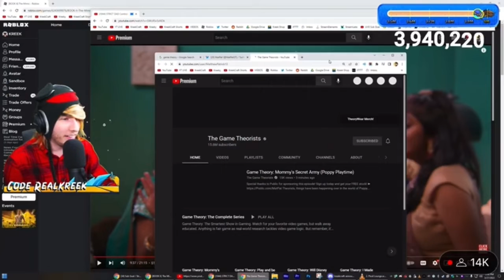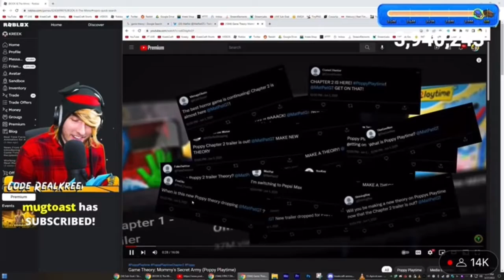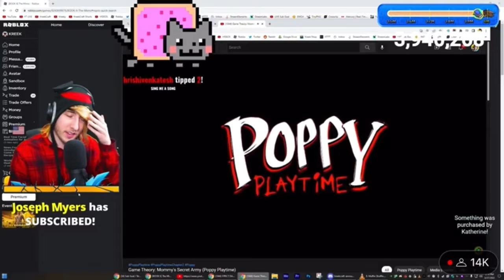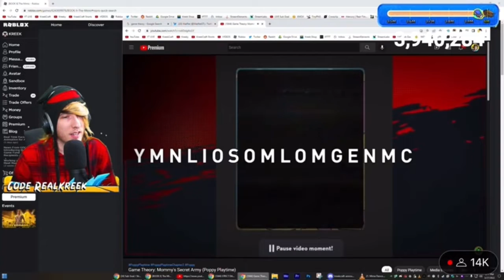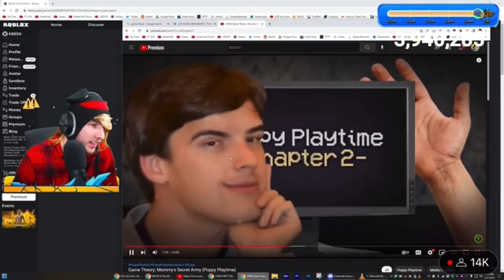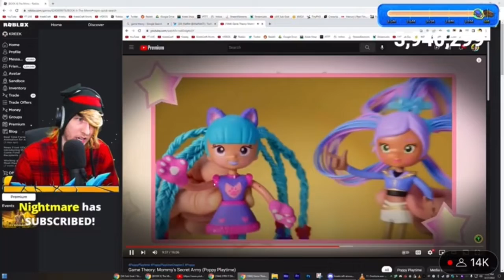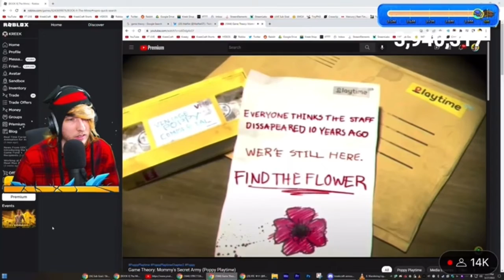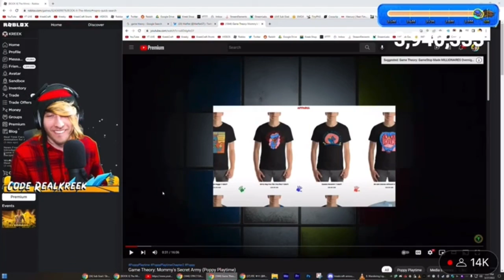Kreek reacting to game theory’s video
He is so happy!